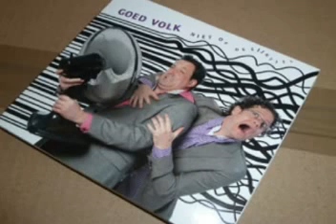Goed Volk - Achtste Wereldwonder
Muziekduo Goed Volk zingt 'Achtste Wereldwonder (Niet op de lijntjes)'. Een lied over dwangneuroses en verliefdheid. Tekst: Vincent Mirck, muziek: Bastiaan Klees.